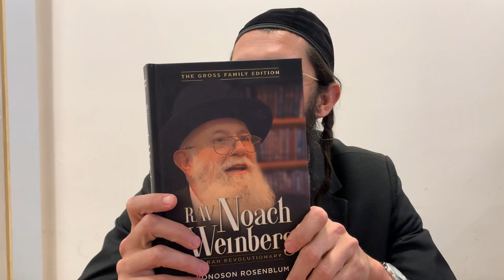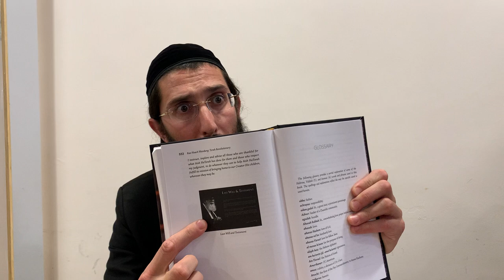How to Really Feel - A Tribute to Rabbi NOACH WEINBERG (48 Ways to Wisdom)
In memory of The Rosh Yeshiva, Rav Noach Weinberg zt"l